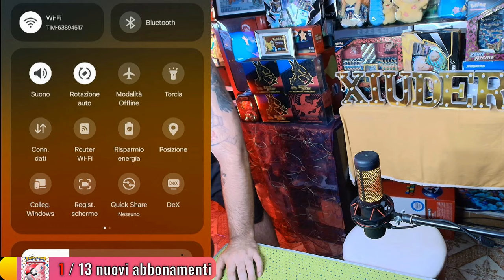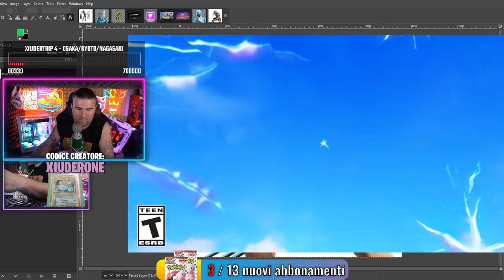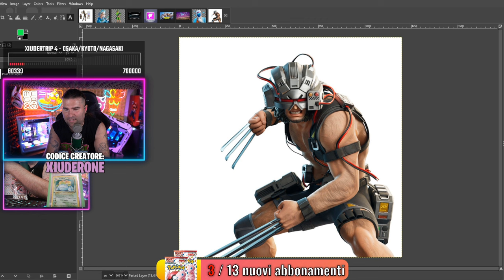XIU TI VOGLIO BENE 😂 - BEST OF XIUDER